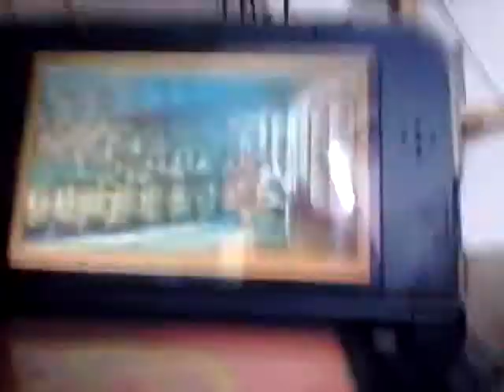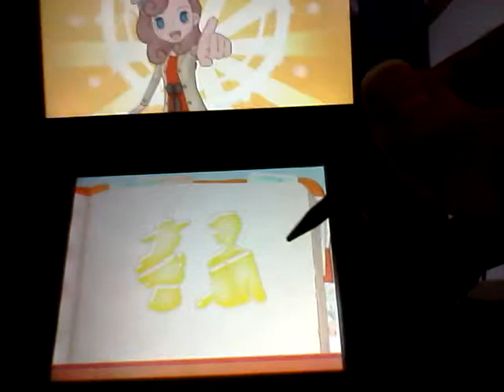Katirelle and the Millionaires' Conspiracy Episode 8 Short episode